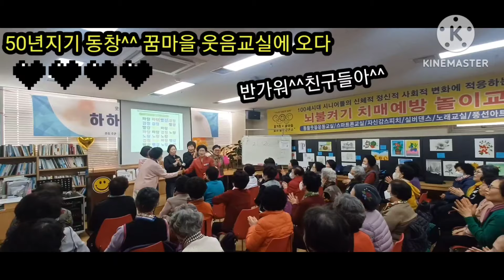50년지기 동창/웃음 교실에서 모였다 꿈마을 박정애